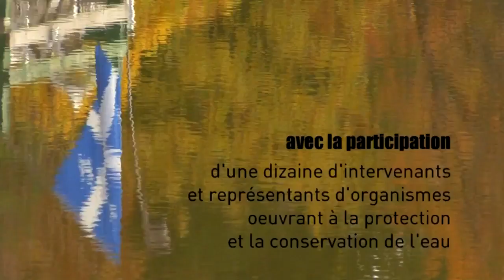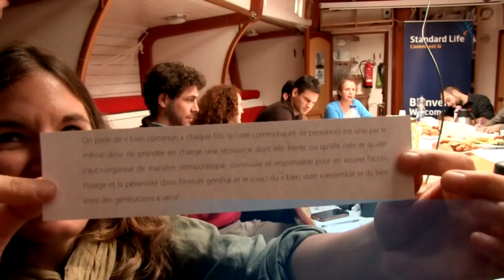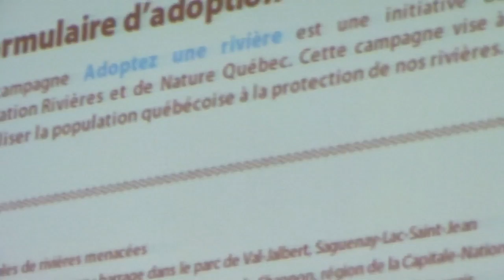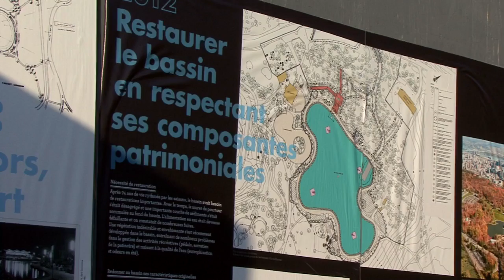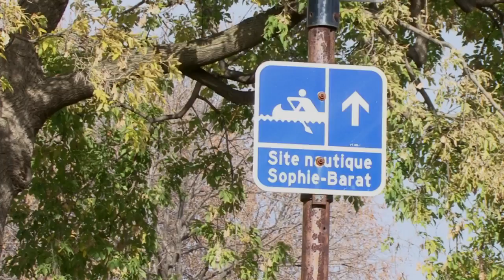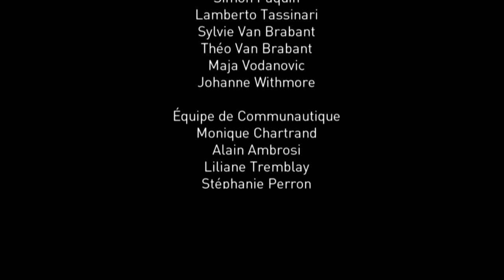Ô Saint-Laurent: une histoire d'eau et d'appartenance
Le fleuve St Laurent, icône de l'histoire québécoise, est actuellement difficile d'accès pour les Montréalais-es. Au cours des vingt dernières années, les processus d'urbanisation et d'industrialisation de la métropole ont éloigné la population de cette source d'eau. Cette ville insulaire a perdu le sens d'appartenance au fleuve. Dans le contexte actuel, nous nous posons la question suivante...

Comment pouvons-nous nous ré-approprier le fleuve St Laurent comme bien commun ?

Avec la participation d'une dizaine d'intervenants et représentants d'organismes oeuvrant à la protection et la conservation de l'eau à Montréal.

Une production de Communautique, dans le cadre du projet Remix biens communs.
Réalisation et montage : Stéphanie L-Bérubé
Images et entrevues : Stéphanie L-Bérubé et Émiliano Bazan